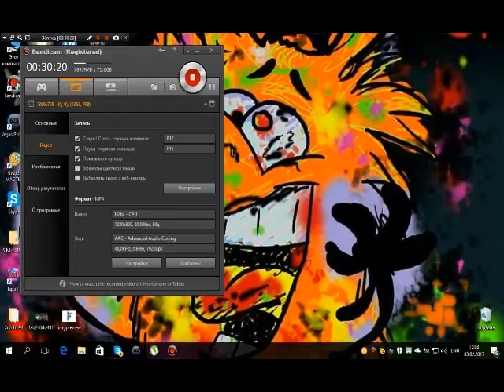Прохождение Heroes 5 Dark messiah mission #1